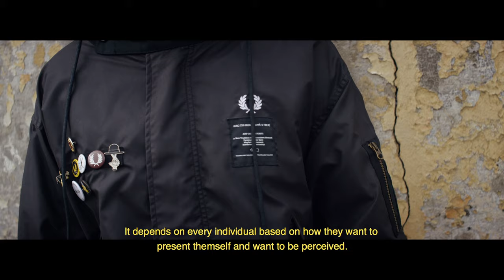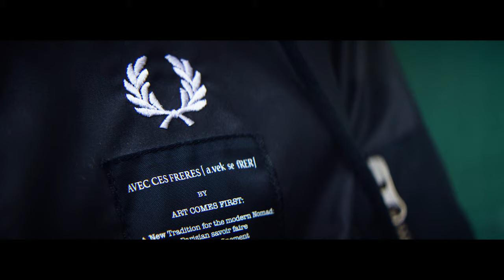Fred Perry x Art Comes First (Scooter Boys)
"Dress codes and gestures and attitudes have always inspired us as a brand, and part of this attitude is taken on the highway, catwalk, subway and so on.
" - Art Comes First